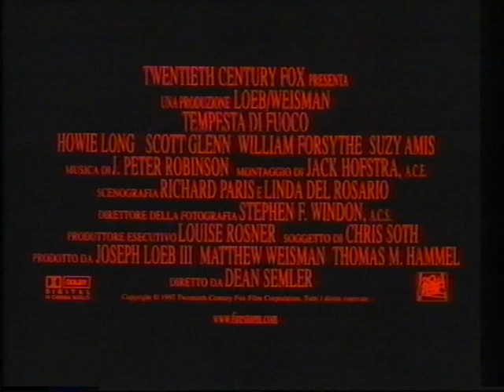Tempesta Di Fuoco-1997 Trailer VHS